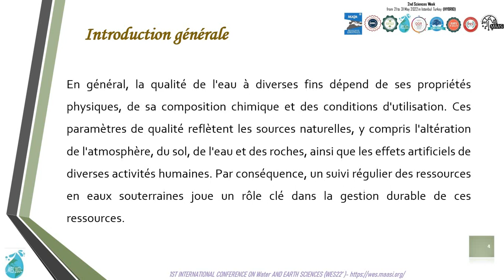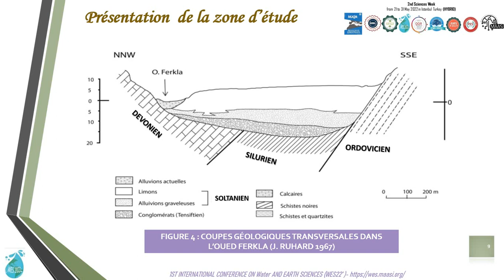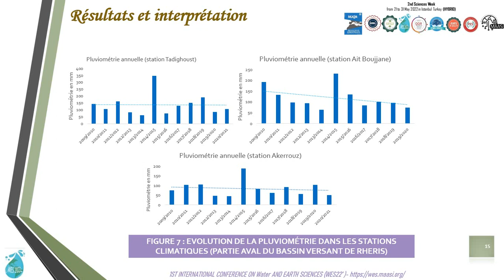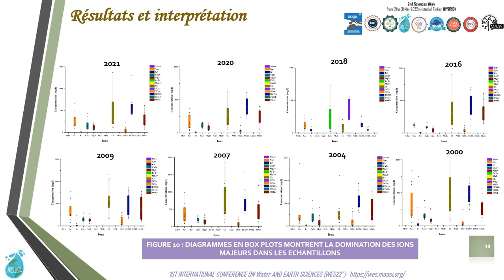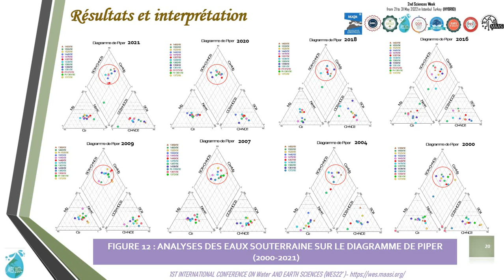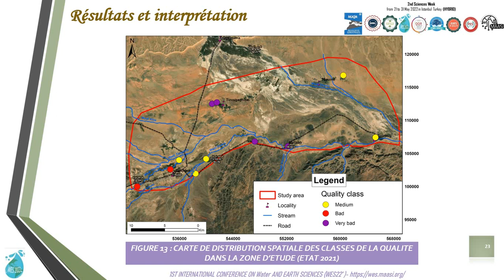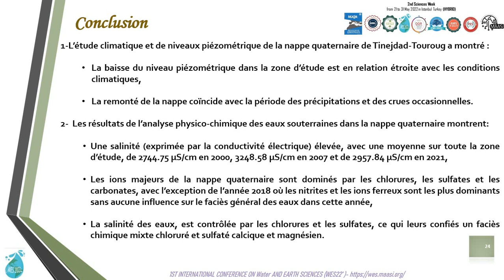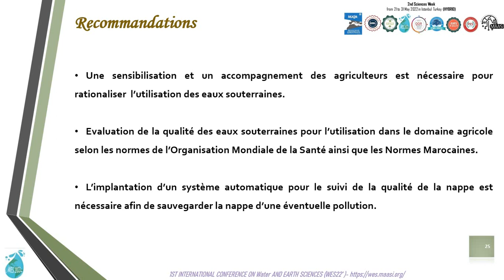WES22 ID 31 Assessment of the physicochemical properties of water and their variation in the Ti...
Assessment of the physicochemical properties of water and their variation in the Tinejdad - Touroug groundwater, south-east, Morocco.
Brahim Ait Said, El Mostapha Mili, Radouan Mehdaoui, Abderrahmane Mahboub, El Mati El Faleh, Fatima Ezzahra Hamid.
This study analyzed the physicochemical parameters of 11 samples from 2000, 2004, 2007, 2009, 2016, 2018, 2020 and 2021 to determine the hydrogeochemical characteristics of the Tinejdad -Touroug alluvial aquifer. For this purpose, the major ions Ca2+, Mg2+, Na+, K+, Cl-, HCO3-, SO42-, NO3-, conductivity, pH and temperature were analyzed.
The groundwater area is about 347 km2 and the thickness is about 15 meters. The current flows from southwest to northeast at Tinejdad, becoming east-west towards Touroug, with a decreasing gradient from west to east. The recharge is mainly ensured by dry river floodwater, direct infiltration of precipitation, and the return of irrigation water. The Results of hydrochemical analysis by projecting various elements on a Piper diagram demonstrate the predominance of single mixed Cl-SO4-Ca-Mg facies, as well as the presence of except samples showing other variation of chemical facies, it is mostly mixed HCO3-Na-k, HCO3-Ca-Mg and Cl-SO-Na-K.
Therefore, statistical analysis based on the ACP method makes it possible to visualize the correlation between the studied physicochemical parameters and understand the processes that may lead to groundwater quality degradation. Which are related probably to the geological origin (the surrounding Paleozoic and Cretaceous depending on the location of the samples), natural process of increased salinity due to soil leaching in palm groves and anthropogenic by human activities.